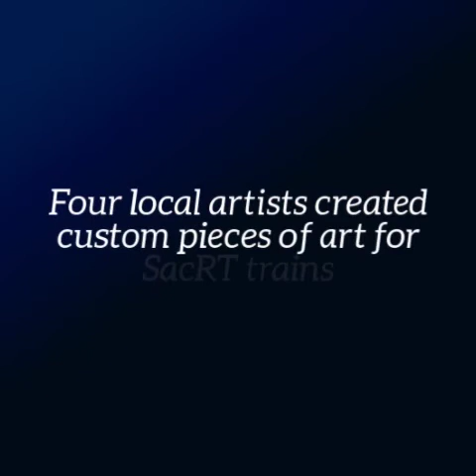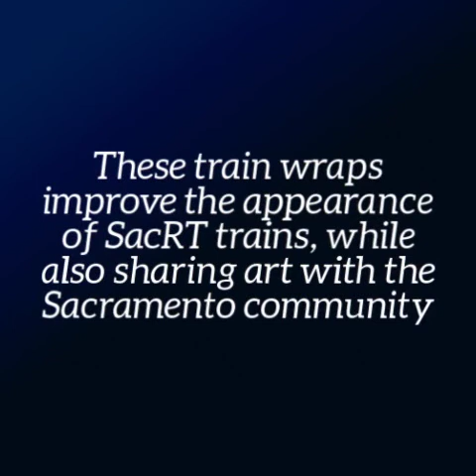SacRT Rolling Art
SacRT's Rolling Art light rail train wraps debuted March 12, 2018. featuring four custom pieces of art designed by Sacramento artists.